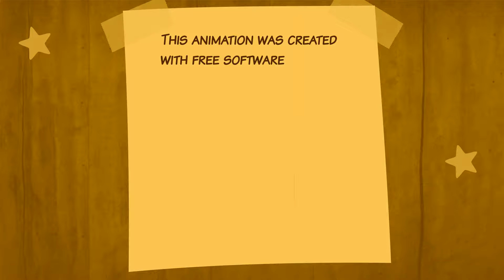Trailer - Inkscape tutorial - How to enable CMYK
Time to create the animation:
377 minutes = 6.28 hours

Size of the video:
21MB in 4K quality